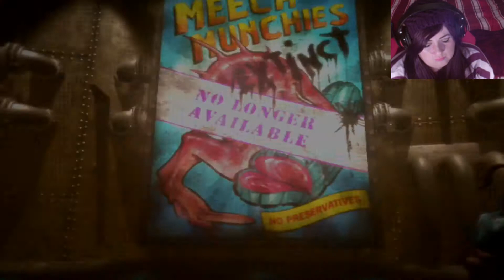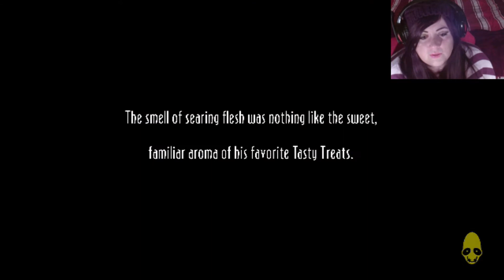oddworld part 1! Abe doing his homina hominas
If you have ever played  abe's oddysey or exodus then this gameplay will really let you relive your childhood! This platform style game involves you trying to free the mudokon people from the evil glukkons and sligs that are around rupture farms.